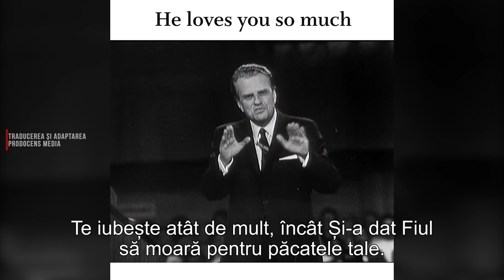Billy Graham | În ciuda răzvrătirii și respingerii tale, Biblia spune că Dumnezeu te iubește.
Billy Graham | Ai dreptul să te împotrivești lui Dumnezeu, să-L respingi, dar Biblia spune că, în ciuda răzvrătirii și respingerii, Dumnezeu te iubește.